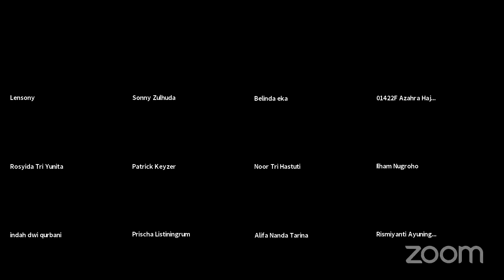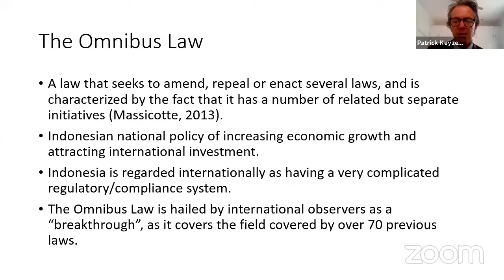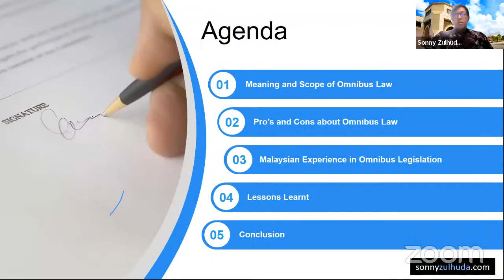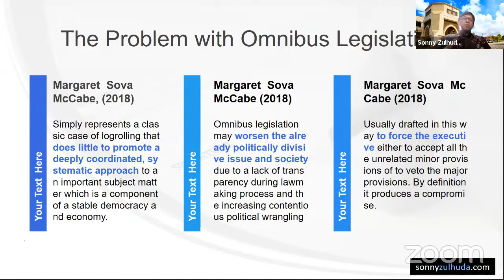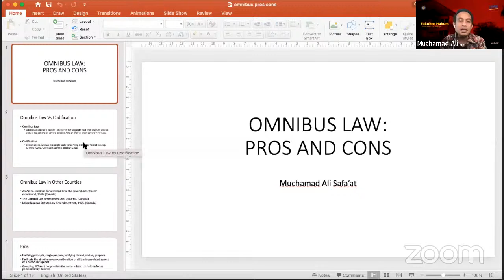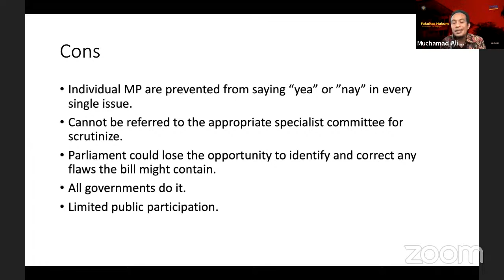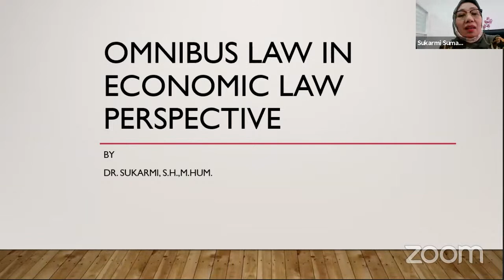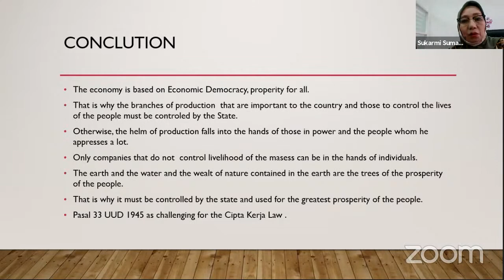Seminar Internasional HTN "Omnibus Law di Indonesia: Perbandingan Dengan Negara Lain"